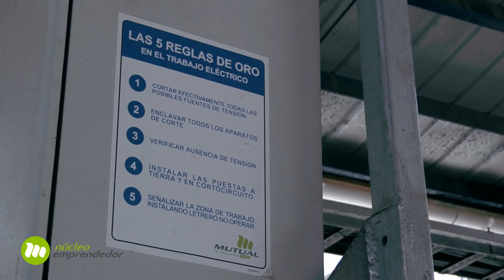Planta Pamo de Suez: 2500 días sin accidentes laborales.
La planta Pamo de Suez, encargada de filtrar el agua de relave utilizada en Minera el Teniente de Codelco, lleva 2500 días sin accidentes laborales, producto del trabajo conjunto entre trabajadores de la misma empresa y la asesoría de Mutual de seguridad.